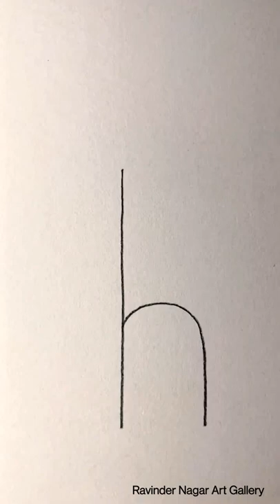Giraffe Drawing using Alphabet h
Giraffe Drawing using Alphabet h, Easy Drawing For Kids, Animal Drawing Step By Step